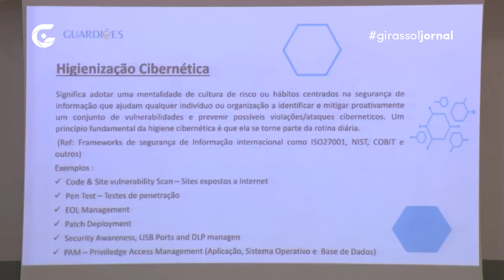Segurança Cibernética: Alvos de violações de dados - Girassol Jornal